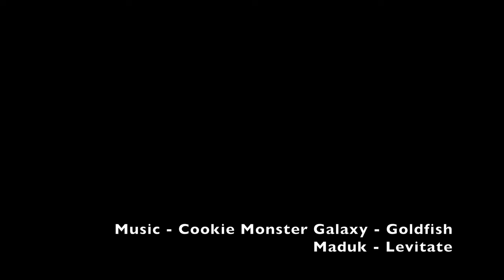Camping 2016 - Tudweiliog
Cookie Monster Galaxy - Goldfish
Maduk - Levitate